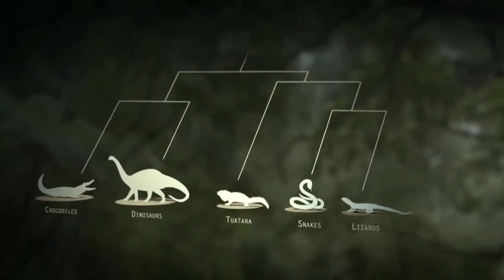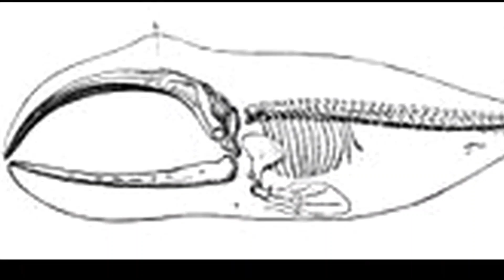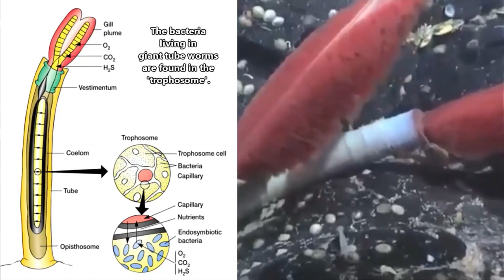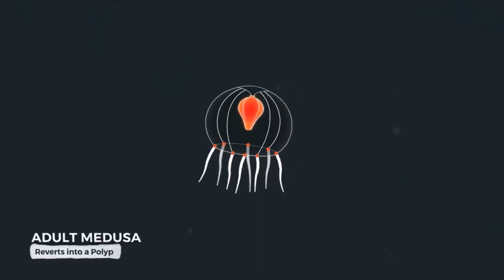Unveiling the Immortals: Top 10 Longest Living Animals on the Earth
Longest Living Animals: Dive into our list of the top 10 longest-living animals on Earth! Discover fascinating facts about these "immortals" of the natural world, their incredible lifespans, and the secrets behind their longevity.

*Top 10 Longest Living Animals on the Earth*

00:00 Top 10 Longest Living Animals
00:21 Tuatara.
00:41 Bowhead Whale.
01:25 Red Sea Urchin.
02:08 Tortoise.
02:31 Freshwater Pearl Mussel.
03:09 Lamellibrachia Tube Worm.
03:50 Ocean Quahog.
04:24 Antarctic Sponge.
05:08 Hydra.
05:44 Turritopsis Nutricula Jellyfish.